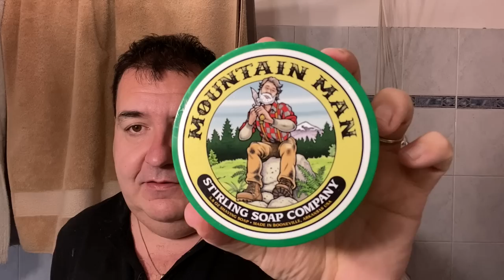Rasatura di montagna (ma non troppo...)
Rasoio Gillette Diplomat del1957, lametta Astra Blu stainless, pennello «Bamboo» con ciuffo in tasso «gel tip» di Dscosmetic, scuttle Extrocosmesi by Elisabeth Occhi, sapone e as «Mountain Man» di Stritling Soap Company.